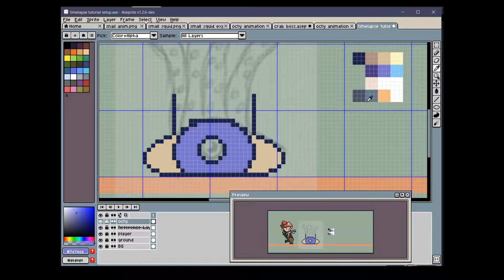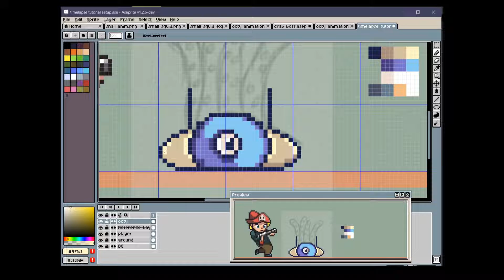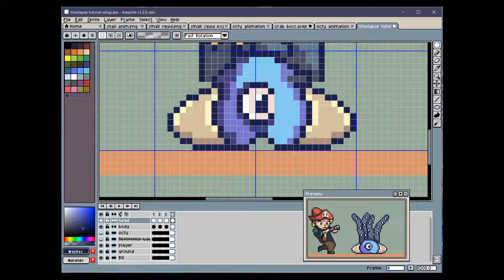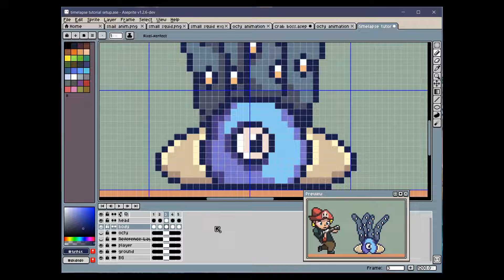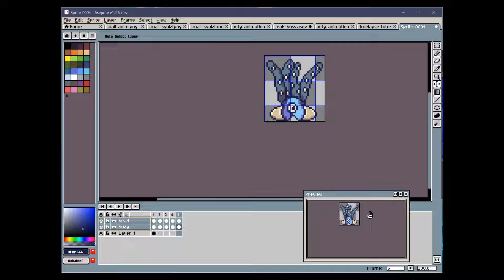Ship Guard Game enemy "Octy" - Pixel Art Timelapse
Pixel Art Timelapse Tutorial of the design and Pixel Art animation of enemy character as part of game development process using unity in the end.
 our game :
 "Ship Guard: Shooting Survival" for Android

Program I use:
 Aseprite for pixel art